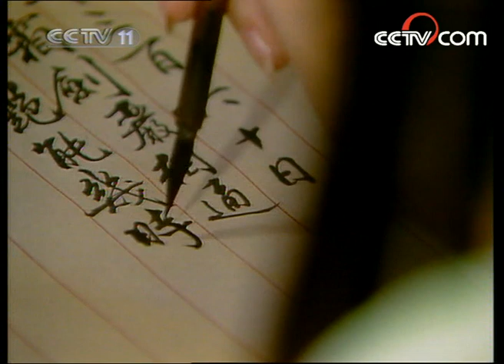《红楼梦》（87版）第12集 埋香冢飞燕泣残红（主演： 陈晓旭、欧阳奋强、张莉、邓婕、高宏亮、郭霄珍 ）| CCTV电视剧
本集主要内容：刘姥姥二进大观园，竟投了贾母、凤姐等人的缘。她们留姥姥宴会、游园，把她当作"玩物"取乐，刘姥姥也有意"哄着老太太开个心"，令黛玉等都笑得喊痛。姥姥最后学了路，醉卧在宝玉床上。游园中有个贾母的侄孙女史湘云，天真爽朗，常不为礼法所拘。她爱穿男装，这天贾母竟把她当错当作宝玉了。席上喝酒行令，而她失踪了，原来她醉后竟酣睡在假山背后一条石凳上，让芍药花瓣飞落个满身。

1987年首播的央视版《红楼梦》是根据中国古典文学名著《红楼梦》改编的一部古装连续剧。该剧由王扶林先生导演，周汝昌、王蒙、周岭、曹禺、沈从文等多位红学家参与制作。

青埂峰下女娲补天剩下的顽石在一僧一道的指引下下尘世去经历一番那富贵温柔乡了。一天，与甄士隐深交的贫困书生贾雨村向他借盘缠上京赴考，断定次子日后必定飞黄腾达的甄士隐慷慨解囊，于是雨村上京赴考了。不料甄士隐的爱女甄英莲却遭拐子拐了去，随后甄家在一场火灾后败落。贾雨村不负众望果然中了进士，随后当州官时遇到了被薛蟠强买的英莲，为了自己的利益，不得罪四大家族，雨村胡乱判了案。

林黛玉母亲早逝，自幼多病，父亲林如海托上京的贾雨村将她带到外祖母家。贾母见了黛玉后喜不自胜，从此黛玉就在贾家安顿了下来。这日王夫人的姐妹薛姨妈一家也到了京城，从此贾宝玉、林黛玉和薛宝钗和袭人等一众少年少女一同见证了四大家族的兴盛衰败……